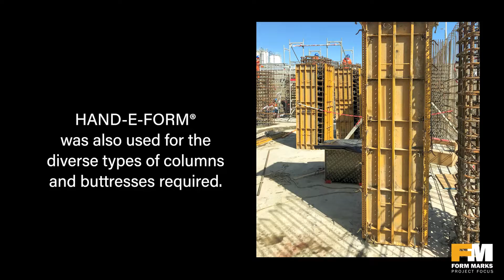Construction Growth Requires an Increase of Cement Plant Capacity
Location and Companies Involved
The Magallanes Region of Chile is seeing an increase in both public and private infrastructure projects. Cementos Melón is constructing a new Portland Cement plant five miles north of the capital province of Punta Arenas. Empresa Constructora Salfa S.A. was awarded the contract and chose EFCO as a partner.

Learning
Ancient Romans were the first known group to successfully use concrete formwork. Concrete is a mixture of cement, fine aggregates like sand, coarse aggregates like gravel, water, and air.  The world population reaps the benefits of concrete with clean drinking water, safe transportation, secure homes, and energy.

Products and Solutions Utilized
EFCO’s PLATE GIRDER® system is modular and was used for the high walls.
EFCO’s HAND-E-FORM® form panels were used for constructing the Silos.
HAND-E-FORM® was also used for the diverse types of columns and buttresses required.

These efficiencies were used and gave Empresa Constructora Salfa S.A. a competitive edge in the construction of the Silos and columns for this project. EFCO is committed to your success.

EFCO Products and Solutions:
PLATE GIRDER®